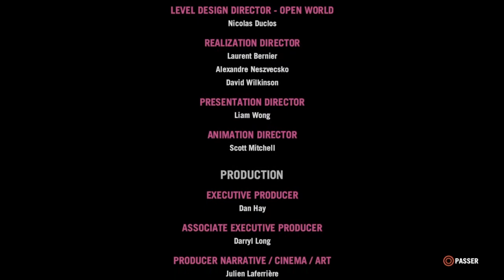FAR CRY 4 | Let's play #21 (épisode final) : Le roi est mort !